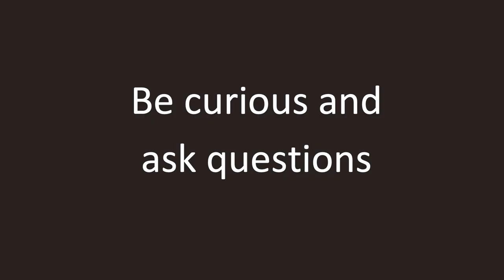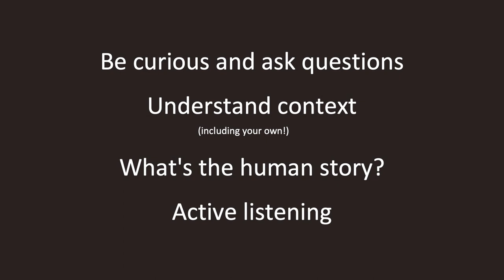Shall We Talk... Shall We Dialogue? | Tze Wei Ng | TEDxCUHK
Ng Tze Wei, lawyer by training, is curious about people and communities. Cofounding "Hong Kong Dialogue Hour" in 2019, a community aimed at providing a safe space for people of different backgrounds to talk and listen to other perspectives especially in regards to topics of controversy, Tze Wei shares her experience in her talk "Shall We Talk... Shall We Dialogue?", and the impact conversations can have in compassion and empathy amid the socially divided modern day society. Tze Wei is curious about people and communities, what pull them apart, and what keep them together. As a lawyer she works in the private wealth practice specializing in philanthropy, impact investing and ESG advisory. Outside work she co-founded the “Hong Kong Dialogue Hour" which aims to provide a safe space for people of diverse backgrounds to talk and listen, and to practice having difficult conversations. She is a proud board director of two NGOs that are focused on building a more inclusive Hong Kong: Resolve Foundation and HER Fund. She is also a founding board member of the Global Alliance of Impact Lawyers (GAIL), a growing community of lawyers who believe the practice of law can have a positive impact on people and planet. On the weekends she can be mostly found exploring Hong Kong, anything from open water swimming, diving and hiking (depending on the time of the year!), to uncovering its urban hidden gems. This talk was given at a TEDx event using the TED conference format but independently organized by a local community.